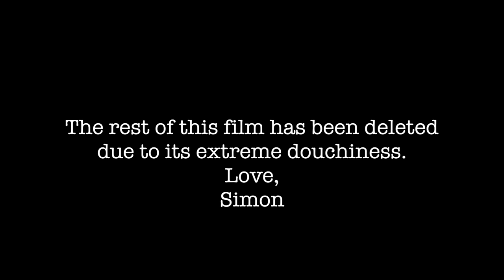K Crunch September 2011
K Crunch is our monthly segment where we review the Kpop songs that we didn't review for our Kpop Music Mondays, as well as some of the dramas we've been watching.

For this month's K Crunch we discuss Jay Park's "Demon," Jewelry S' "Forget it," Kim Kyu Jong's "Yesterday," as well as Poseidon and Myung Wol the Spy.  Woot!

Thanks to B1A4 Chile for the Spanish subs! Woot!